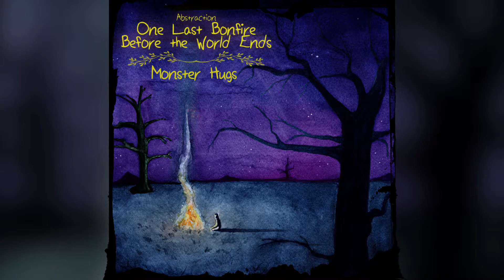One Last Bonfire Before the World Ends - 07 - Monster Hugs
== EQUIPMENT ==
Computer: Home built, i7 processor, 16gb RAM
Sound Card: Komplete Audio 6
Piano: AKAI MPK249
Software: Ableton 10, Komplete Ultimate 11
Headphones: Sennheiser HD280 pro
Monitors: Event Project Studio 6
Microphone (streaming): Shure SM-58
Microphone (recording): Shure SM7B
Portable microphone: Zoom h4N
Camera: Canon Rebel T5i